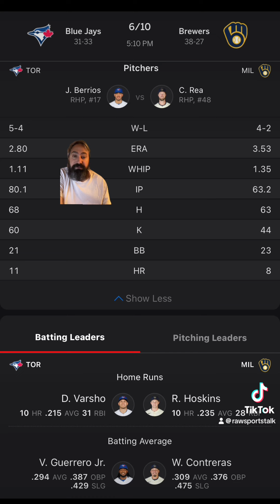Milwaukee Brewers VS Toronto Blue Jays Free MLB Sports Betting Info 6/10/24